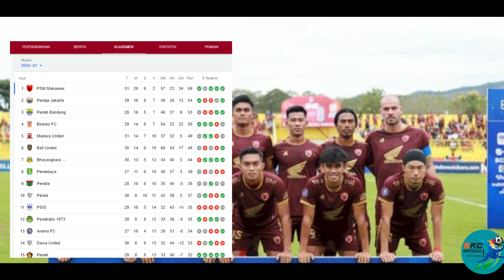PSM Bisa Pesta Juara BRI Liga 1 di Tanah Madura pada 31 Maret 2023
Apapun Hasil Persija dan Persib. PSM Makassar bisa berpesta juara BRI Liga 1 di Tanah Madura pada 31 Maret 2023, apapun hasil dari dua pesaing terdekatnya, Persija Jakarta dan Persib Bandung.
Kemenangan 3-1 atas Bhayangkara FC dalam pekan ke-31 BRI Liga di Stadion Gelora BJ Habibie, Parepare pada Jumat (17/3/2023) membuat PSM Makassar di ambang kampiun BRI Liga 1. PSM Makassar makin tidak tersentuh di singgasana klasemen sementara BRI Liga 1 dengan 69 poin dari 31 partai, unggul 15 angka dari Persija di peringkat kedua dan 16 poin dari Persib di posisi ketiga.